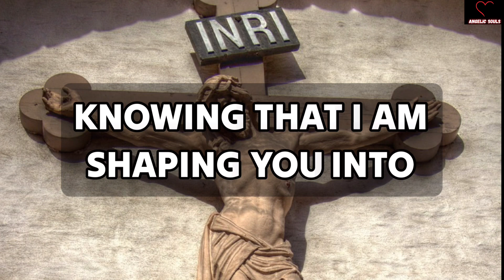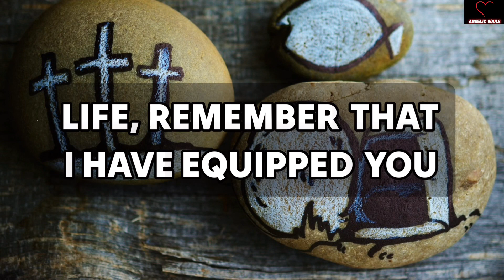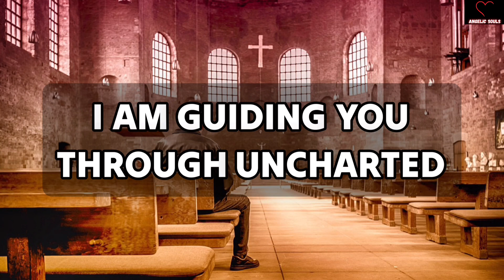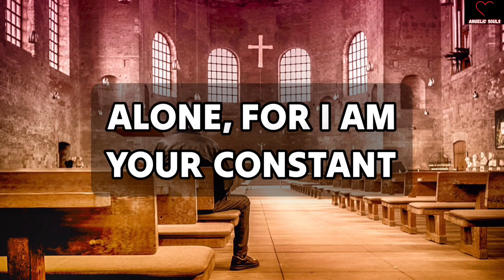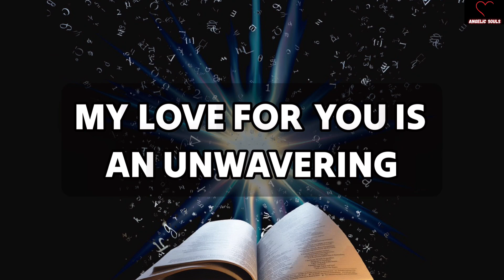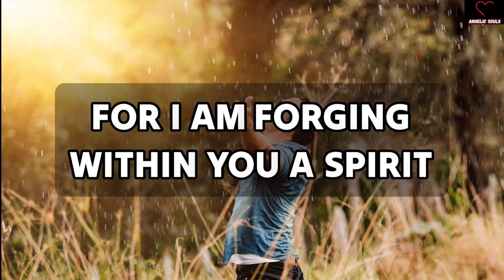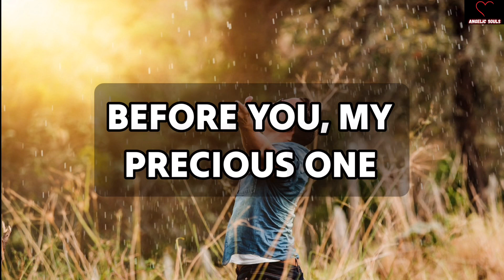This Is About Your Mother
11:11💌God says, Someone is planning to put you in Jail...🌈Angels Message✝️Gods Message 1111 Share 💌 This Gods Divine Message With Your Family 👨‍👩‍👧‍👦 And Friends As Well As Those Who Need Guidance From The Universe. 🌌 stay tuned ☺️🥰 Infinite love and Gratitude ❤️🙏 BE HAPPY and Spread Happiness😊🥰 🌼❤️🌼Thank you🌼❤️🌼🧚 take care😄☺️ ▬▬▬▬▬▬▬▬▬▬▬▬▬▬▬▬▬▬▬▬ This Video Includes All These Searches 👇
1.od message for me today 2